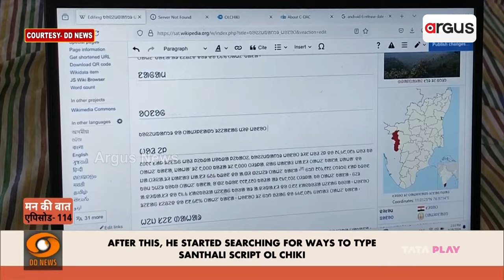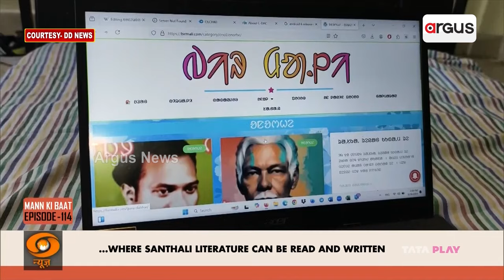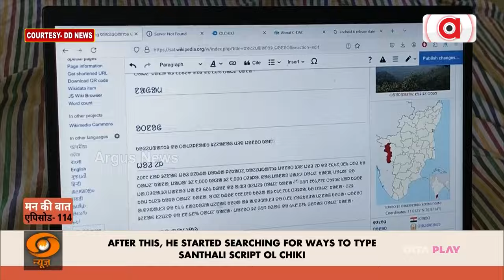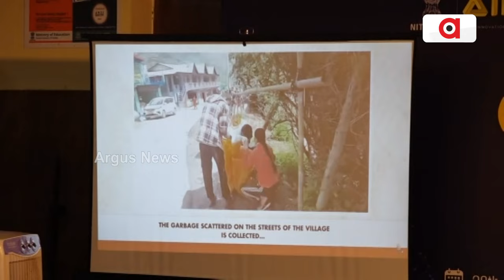`ମନ୍ କୀ ବାତ୍'ରେ ପ୍ରଧାନମନ୍ତ୍ରୀଙ୍କ ମୁହଁରେ ଓଡ଼ିଆ ପୁଅଙ୍କ ପ୍ରଶଂସା | PM Narendra Modi Praises Ramjeet Tudu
`ମନ୍ କୀ ବାତ୍'ରେ ପ୍ରଧାନମନ୍ତ୍ରୀଙ୍କ ମୁହଁରେ ଓଡ଼ିଆ ପୁଅଙ୍କ ପ୍ରଶଂସା । ସାନ୍ତାଳି ଭାଷା ବ୍ୟବହାରରେ ମୟୂରଭଞ୍ଜ ଯୁବକଙ୍କ ଅବଦାନ କଥା କହିଲେ ମୋଦି । ଡିଜିଟାଲ ପ୍ଲାଟଫର୍ମରେ `ଅଲ୍ଚିକି'କୁ ଲେଖିବାର କୌଶଳ ବାହାର କରିଛନ୍ତି ରାମଜିତ୍ ଟୁଡୁ ।